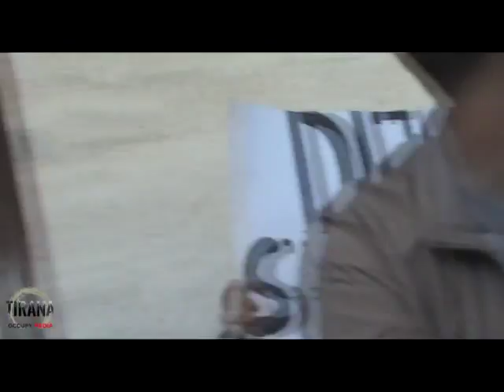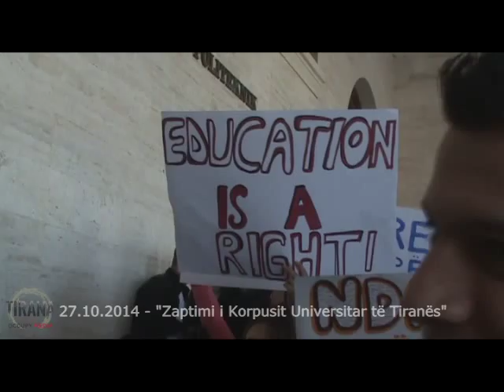27.10.2014 - "Këngë e Valle" - Pjesë nga ngjarjet e ditës (pa koment)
"PO NA MBYTIN ME REFORMA
NE QIELL ÇUAN TARIFAT TONA

JO MOR JO NUK I PRANOJMË
S'KEMI LEK' QË T'I PAGOJMË

PËR T'I VËNË VULËN FARE
NA VUN KUSHT DHE MESATARE

KJO NUK ËSHTË ÇESHTJE STANDARTI
POR VEÇ' INTERES PRIVATI

KËTU S'DO TË HIQET DRYNI
UNIVERSITETI ËSHTË I YNI

AJD' BASHKOHU ME STUDENTIN
QË TË BËJMË UNIVERSITETIN"